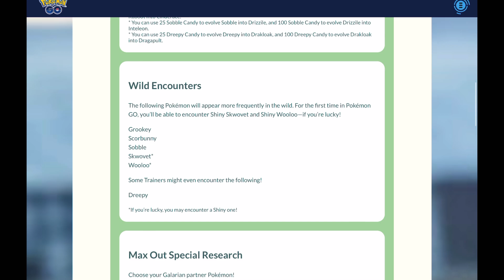Finally! Galar Starters in Pokemon go.